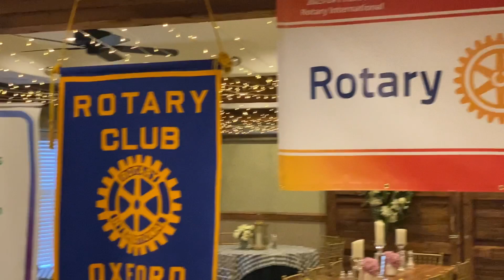ROTARY CLUB OF OXFORD, NC 2022-2023 YEAR END CELEBRATION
YEAR END CELEBRATION WITH INDUCTION OF NEW OFFICERS.